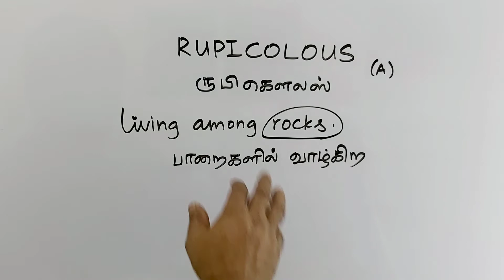RUPICOLOUS tamil meaning/sasikumar